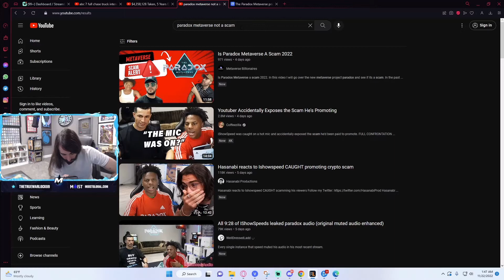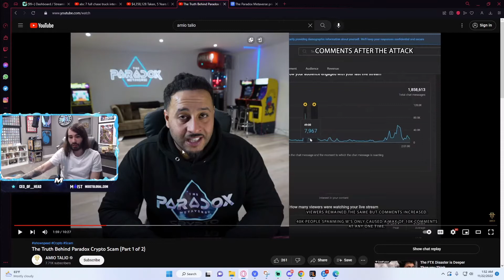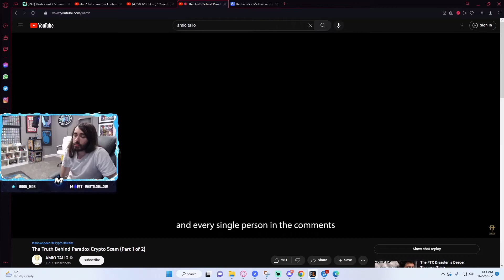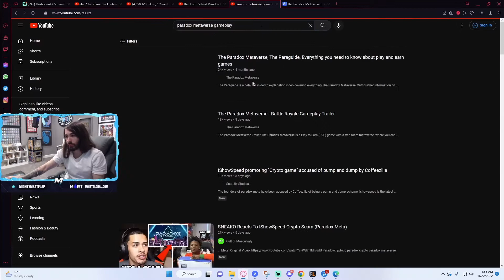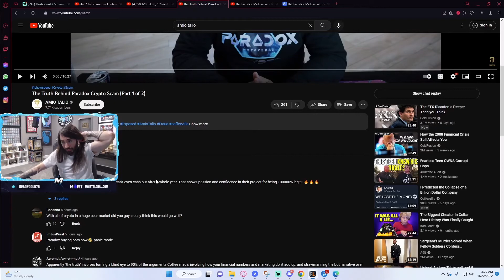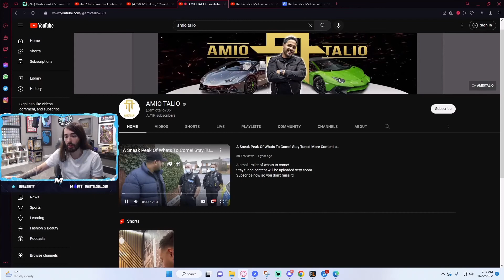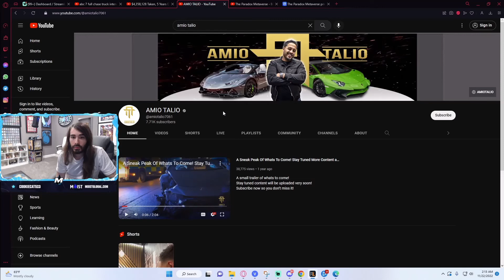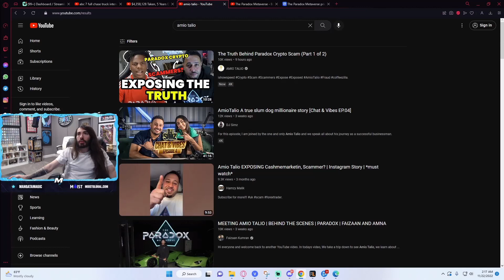MoistCr1tikal Reacts To Paradox Crypto L Scam Copium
for MoistCr1tikal plays videos.